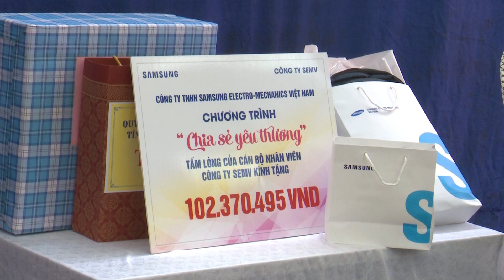Trao quà cho trẻ em có hoàn cảnh khó khăn tại xã Phúc Chu